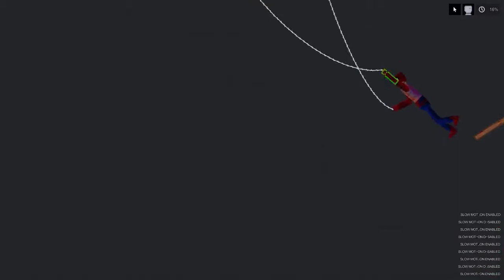Spiderman Saves People From Hulk in People Playground